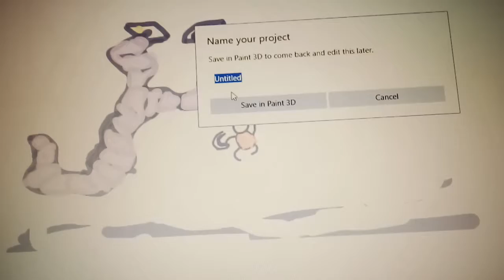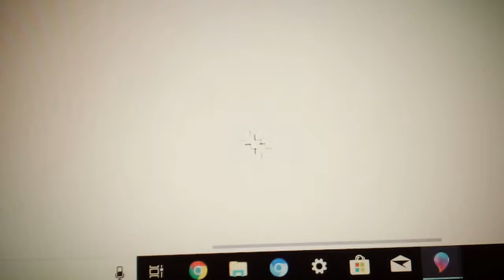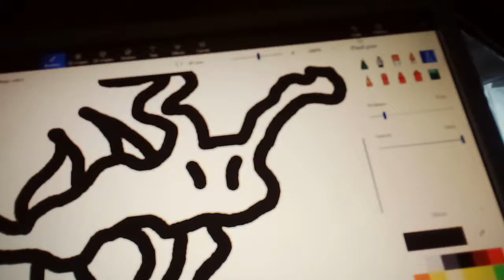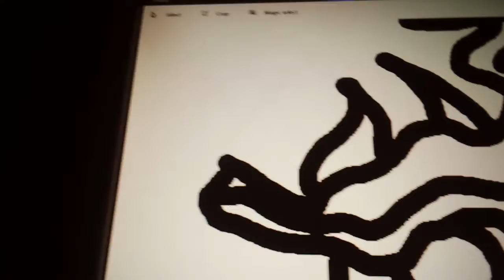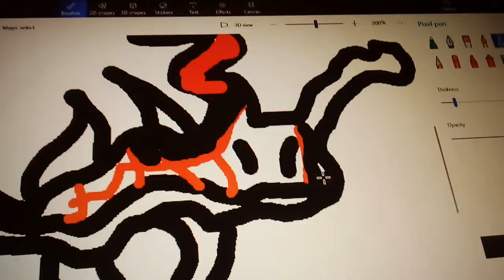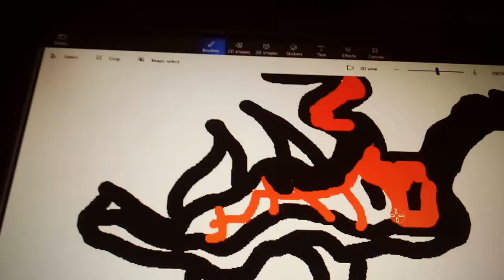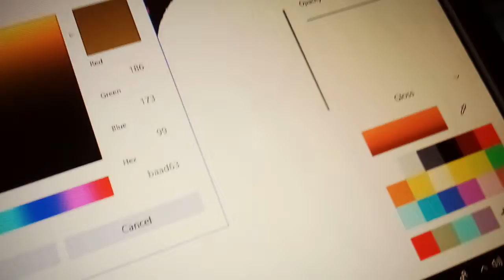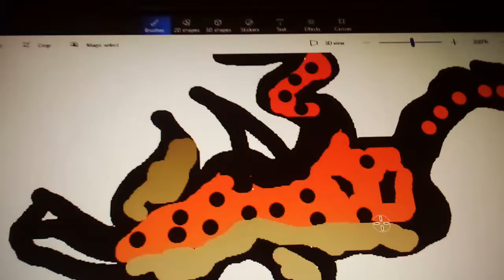Monster slug art